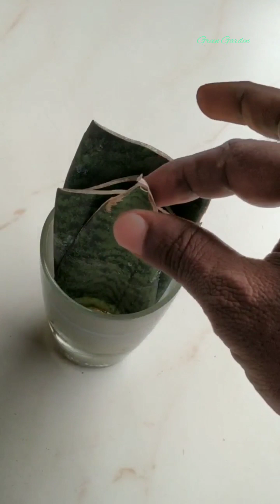Sansevieria / Snake Plant Propagation In Water Time Lapse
Friends in this video I have shown how to propagate snake plant in water from leaf cutting